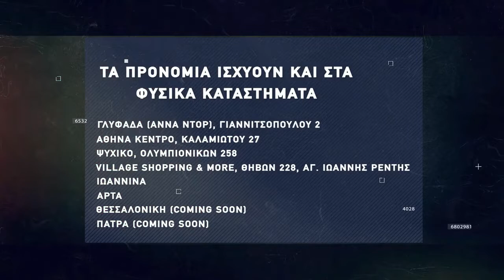Basketaki Salonica Master SUMMER League - Aristotelis Vs Los Ampeles Clowns (3/6/22)